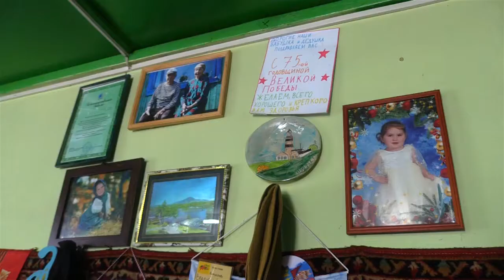23 февраля: несколько мероприятий в один день